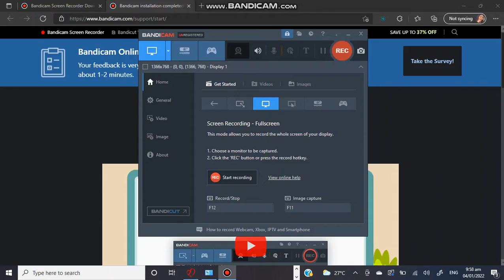Play as My Bestie Sakura Sarikiwi! (NO DL) Yan Sim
Today i'm playing as my best friend sakura sarikiwi, she has a channel of her own so please check her out! Hope you liked this laggy video. :'3

Credits! :
Yase sim
Yuki chan
ShoeTopia
Kaori

Creator forgot the others so just tell me the other credits if you know.